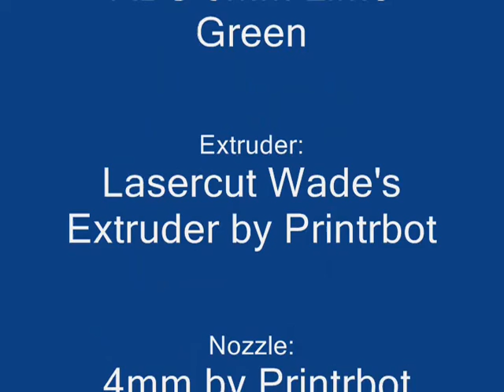BLUErBOT test drives a new extruder! 3d Printing an octopuss!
I am testing out a new extruder.  I ordered a new lasercut Wade's extruder from Printrbot.com.  I also ordered a new .4mm print head, which prints very nice.

I am having some heat issues, but that is due to my recent heatbed modifications which I haven't as yet dialed in.

To the observant, I rebuilt the print carriage but put a part backwards, costing myself about an inch of print space.  I will correct this, but have to disassemble the carriage again.